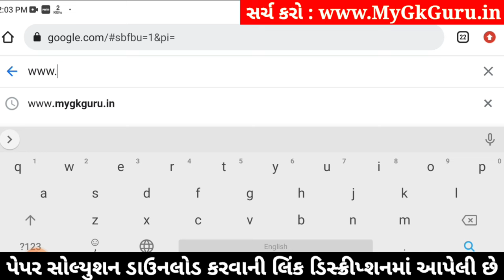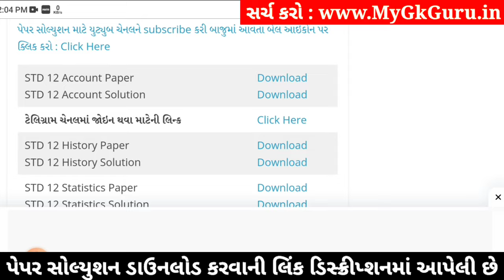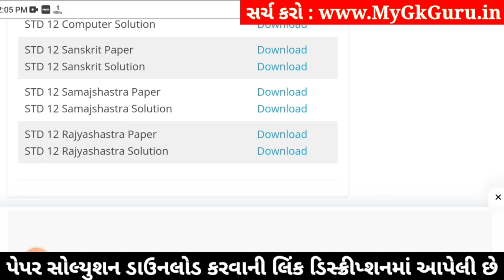std 12 sanskrit paper solution 2024 100 marks, std 12 sanskrit second exam paper 2024 std 12 sanskri